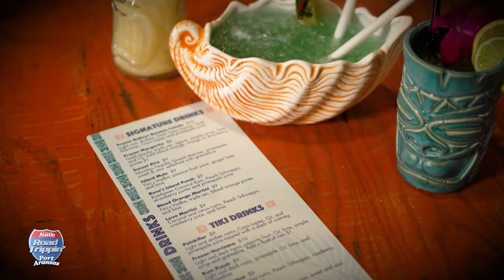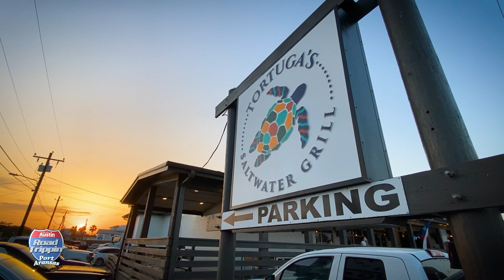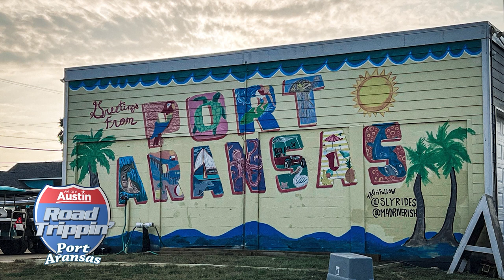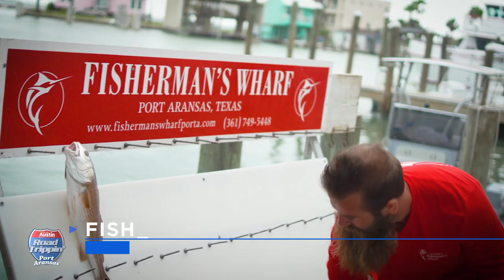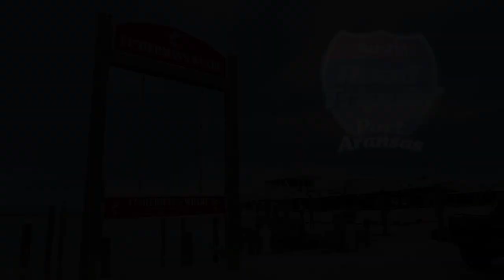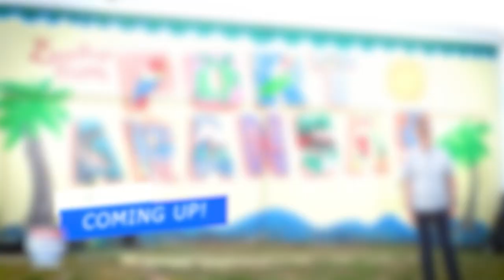Road Trippin' Port Aransas ((Full Show))